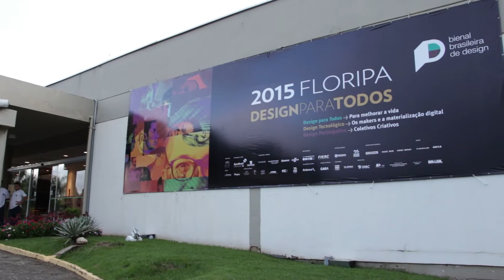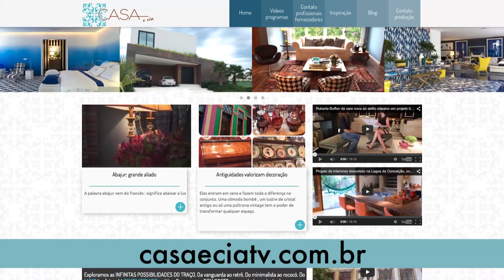Programação da Bienal Brasileira de Design